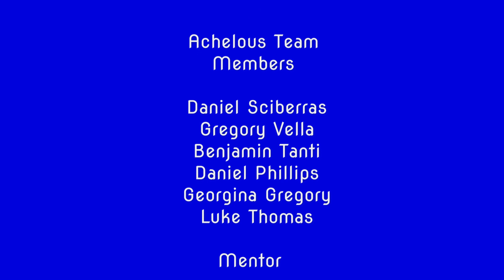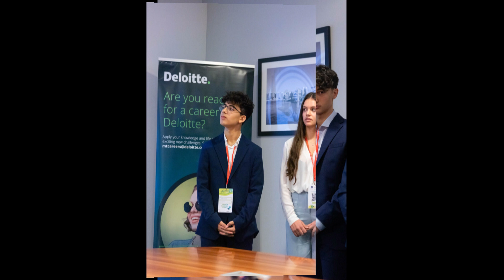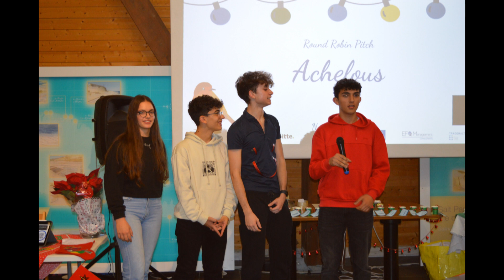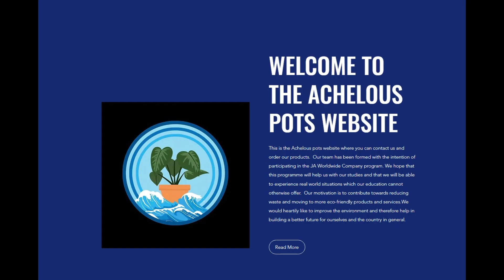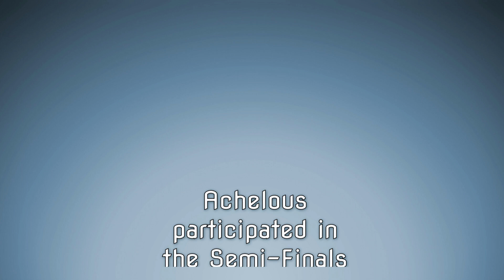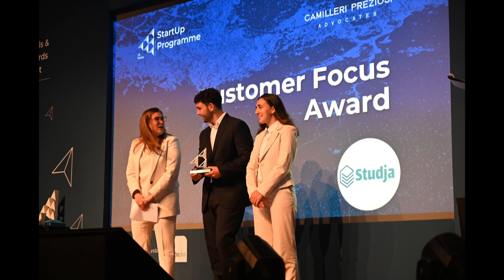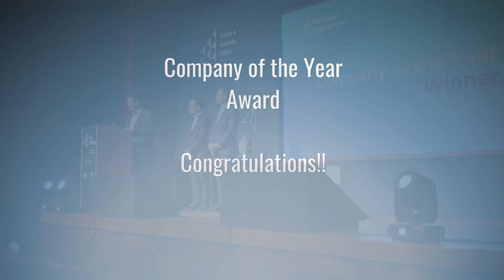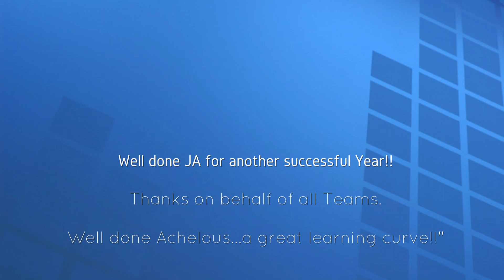Achelous - A JA Company 2022- 2023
Achelous is the name of one of the companies which participated in the JA Company programme for 6th Form students from all over Malta. This short video is a tribute to the competition and an album of memories for the team. Well done Achelous...you participated in the event with honour!